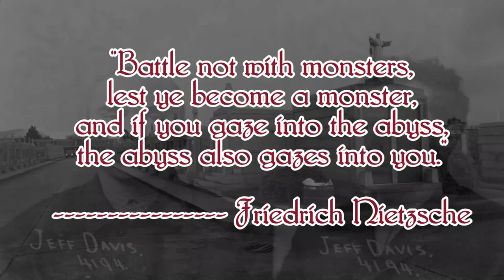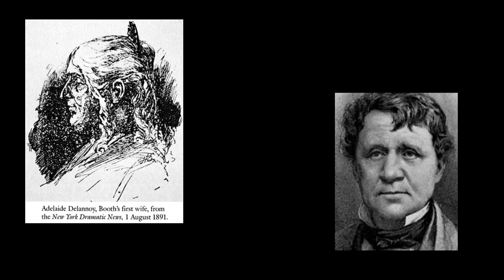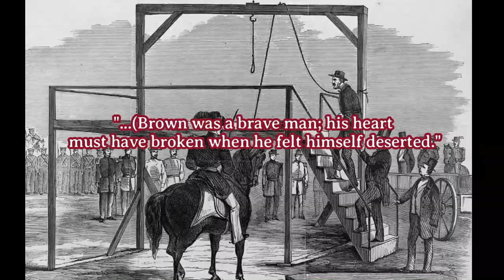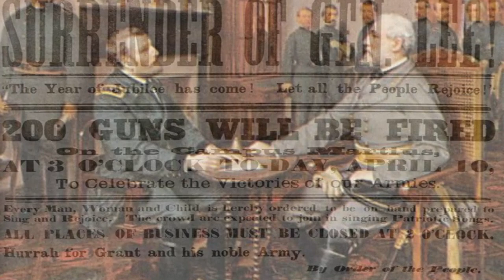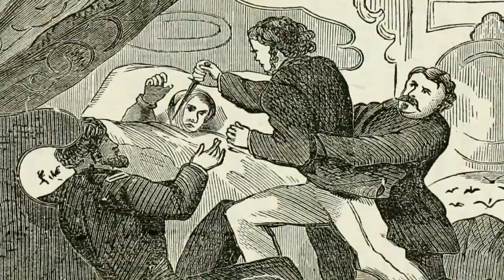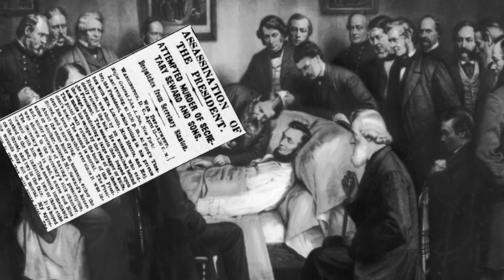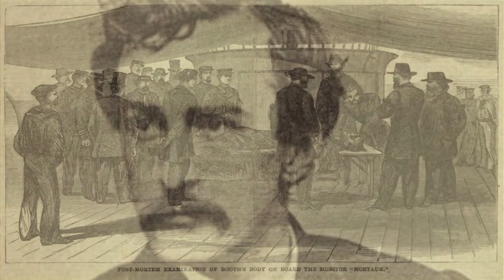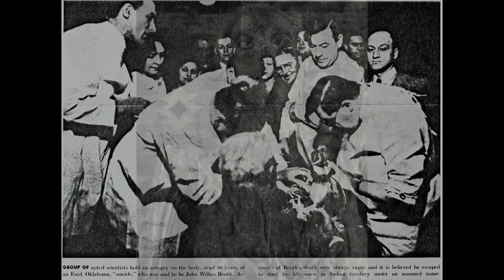The Lincoln Assassination [An Event That Will Live Through the Ages]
Near the end of the American Civil War in 1865, the Union stood poised to celebrate their military victory over the Confederates.  During the course of the previous four years, southern leaders debated the possibility of taking a hostage to bring the war to a swift close once military victories began favoring the Union. But one man, an actor, determined that the president had to die in order for the Confederacy to retain some sort of honor.  The actor mistakenly believed that President Abraham Lincoln would be more powerful after the surrender and would act like a dictator.  This is the true story of the first plot to murder an American president.

PLEASE THINK ABOUT CONTRIBUTING TO CONTINUE TO BRING THIS TYPE OF PROGRAMMING TO YOU:

Please follow us at:

RUMBLE: @HistoryGuy63

Musical Attribution:

Alive_Evil (FR)
Away (FR)
Argonne (FR)
Feels (FR)
Heartbeat of the Hood (FR)
Inescapable (FR)
Leoforos Alexandras (FR)